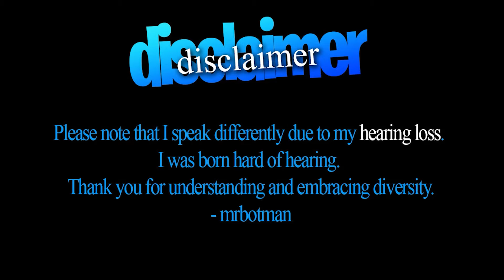I Got The RAREST Anime Auras in this new RNG Game